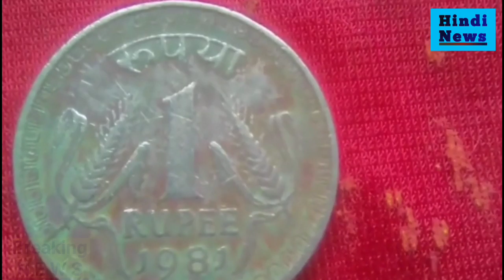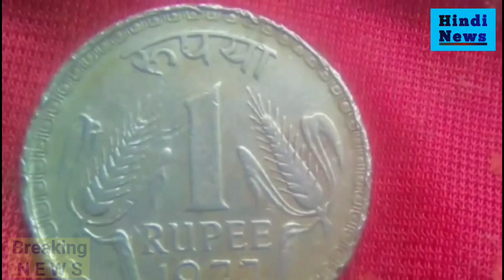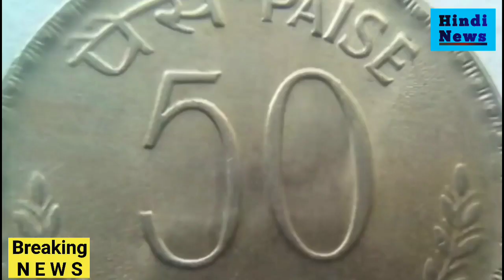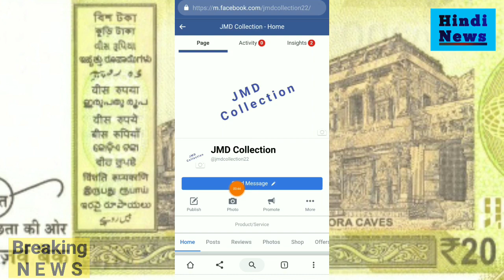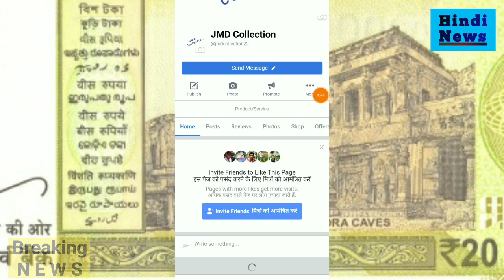अगर आपके पास भी है 5 रुपये का सिक्का तो मिलेगा ₹5 लाख | Sell old coins and note online direct buyer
Sell old coins and note value
Sell old coins and note direct buyer
Sell old coins in high price